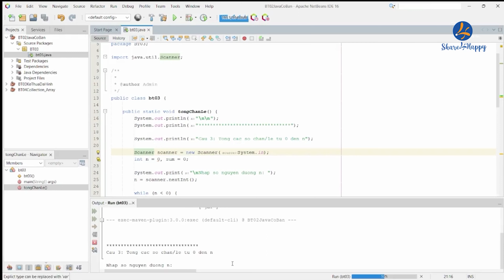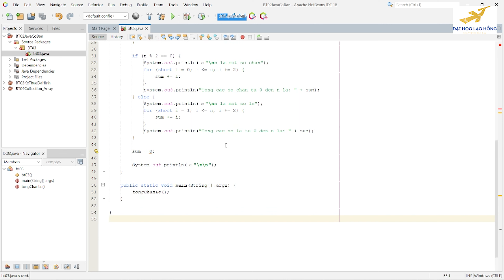OOP - Java cơ bản BT03 - Tổng số chẵn lẻ từ 0-n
Đây là một chương trình Java để tính tổng các số chẵn hoặc lẻ từ 0 đến n. Sau khi chạy chương trình, người dùng sẽ được yêu cầu nhập một số nguyên dương n từ bàn phím. Nếu n không phải số nguyên dương, người dùng sẽ được yêu cầu nhập lại. Sau đó, chương trình sẽ xác định n là số chẵn hay số lẻ và tính tổng các số chẵn hoặc lẻ từ 0 đến n. Kết quả sẽ được in ra màn hình.